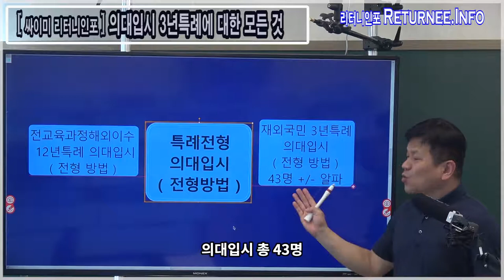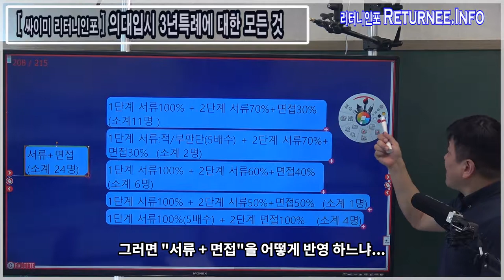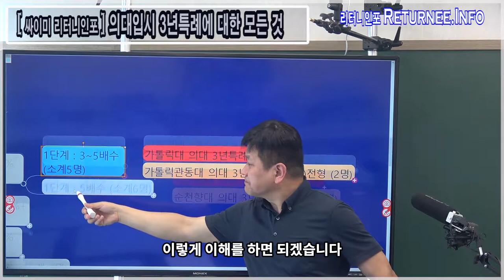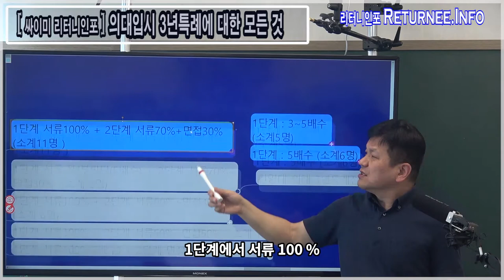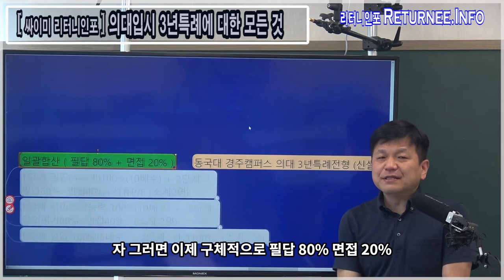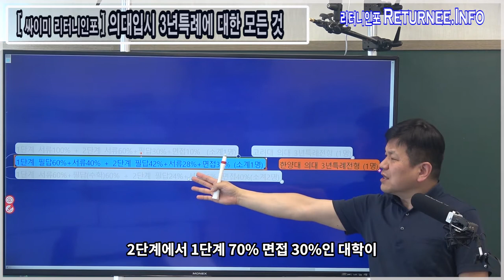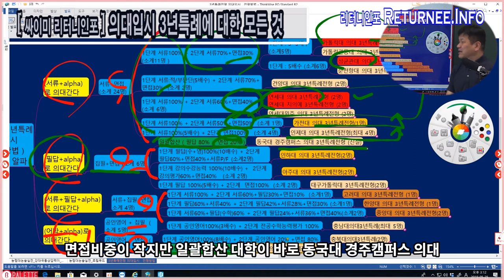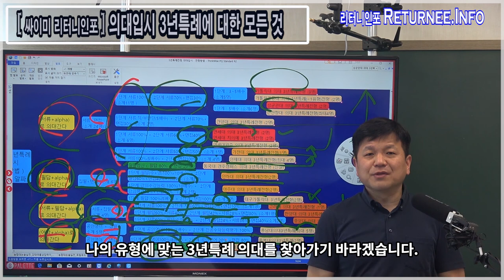3년특례 의대입시(특례의대입시) 전형방법별 대학들 Full영상 : All for 3특의대 : 특례의예과 입시에 대한 모든것